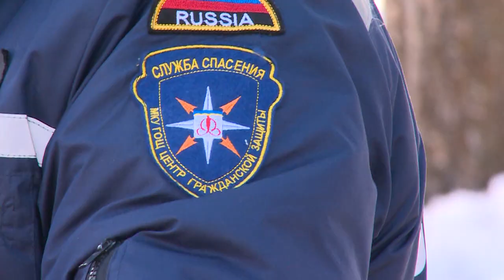Ученики школы №4 посетили открытый урок от щёлковских спасателей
Щелковские школьники смогли побывать на необычой и интересной экскурсии. Ученики начальных классов школы №4 имени Климука побывали на базе аварийно-спасательного отряда. Смотрите наш следующий сюжет.